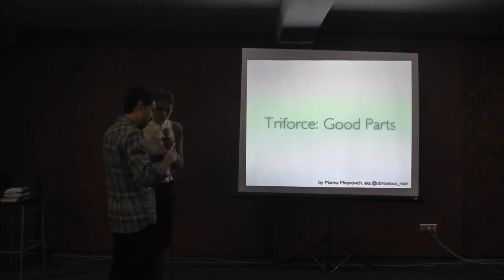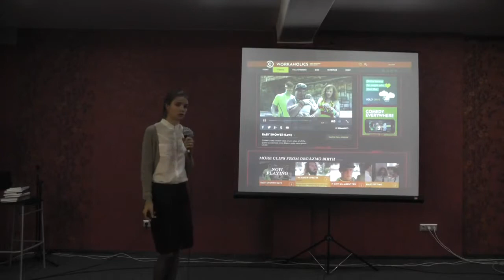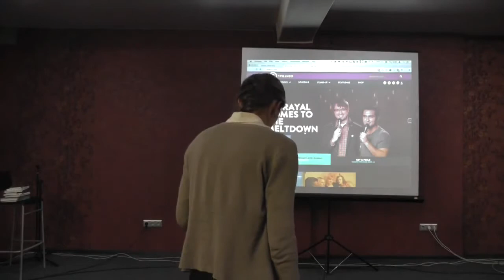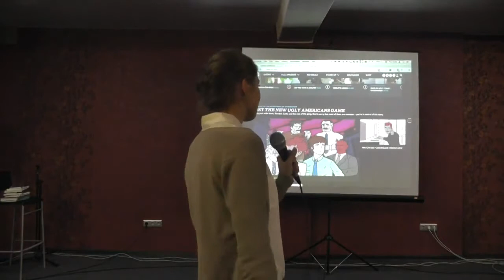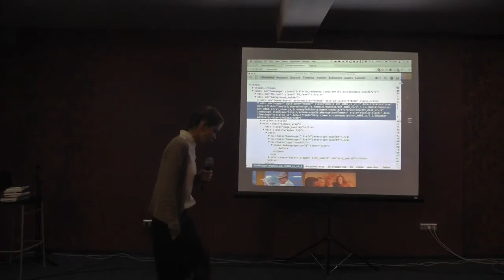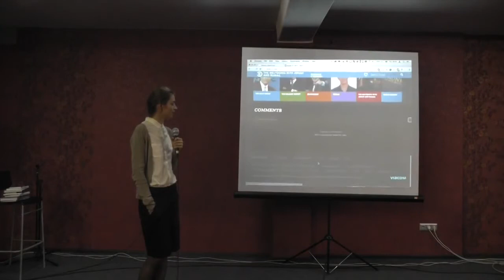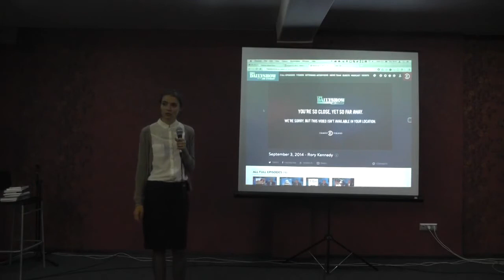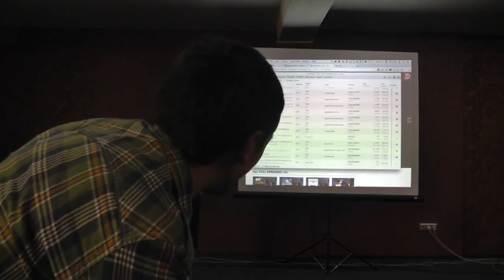GirlsNotBombs #1- Марина Миронович – Triforce. Good parts